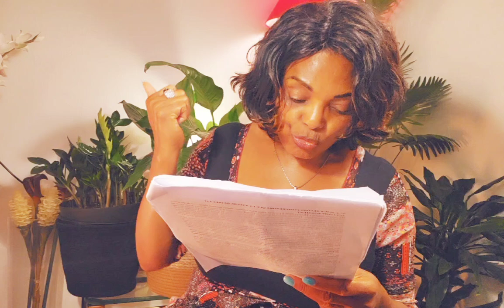P6/2 LE SECRET POUR CE LIBÉRER DU KARMA - IL N'Y A PAS D'INFLUENCE EXTÉRIEURE EN MAL/EN BIEN SUR TOI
Que ce contenu puisse être utile à tous ceux qui recherchent une conscience spirituelle plus élevée de la vérité, de l'esprit, de l'amour et du monde.

LES LIENS IMPORTANTS:
Les vidéos importante pour le message: